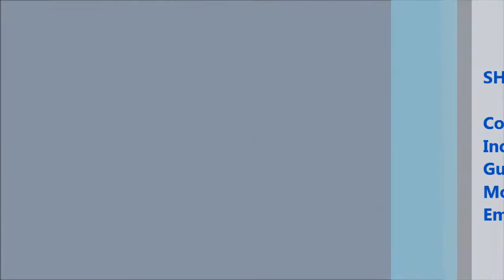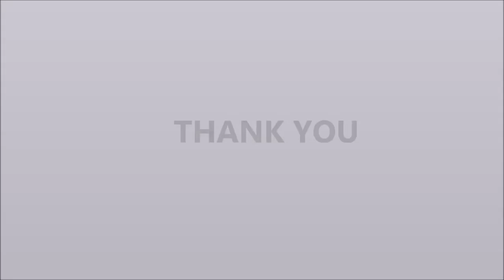Round Liquor/Wine Glass Bottle Automatic Self-Adhesive Sticker Labeling Machine